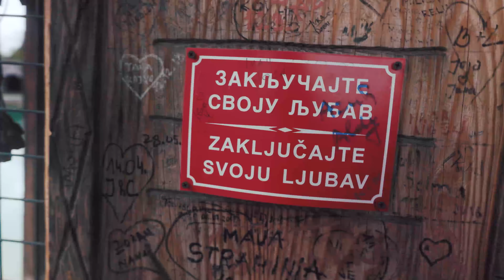Stanišiči- etno selo od kojeg zastaje dah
Na izlazu iz Bijeljine, na trećem kilometru prema Pavlovića mostu, nalazi se Etno Selo Stanišići. Etno selo Stanišići, izvan sadašnjeg vremena i prostora, vraća nas precima i prirodi, i budi u nama divljenje prema jednostavnosti nekadašnjeg načina života. Ovdje se odmaraju oči i duša, čovjek postaje plemenitiji, ali i mudriji slušajući žuborenje potoka i rad vodenice.